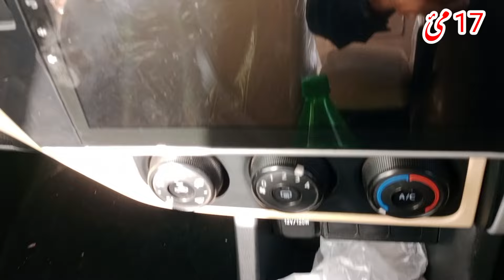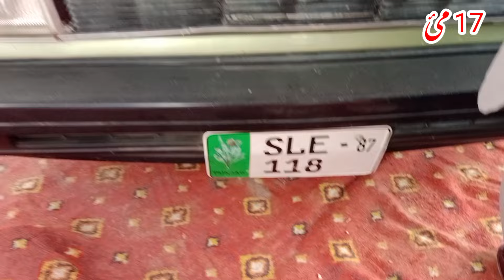Corolla GLi 2020 Toyota 2od 2007 Review | Coure 2007 Cultus 2015 Mehran 2010 | Car World Zone Pk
corolla gLi 2020 toyota 2od 2007
Coure 2007 cultus 2015 mehran 2010
Location
Contct Mobile No

your searchs...
taxila car bazar
coure
cultus
suzuki cultus
used cars for sale in pakistan
xli car